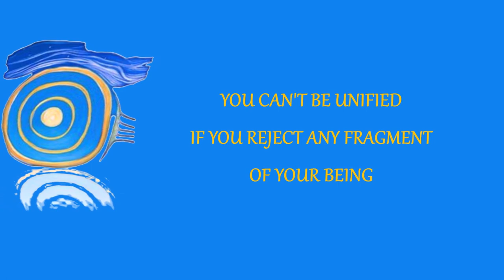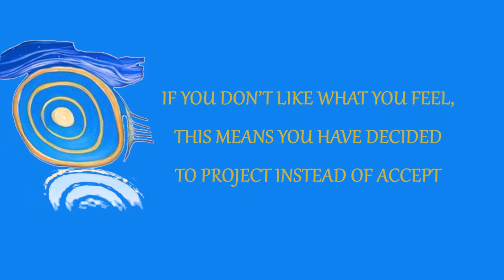The Sovereign Integral Process 4/11